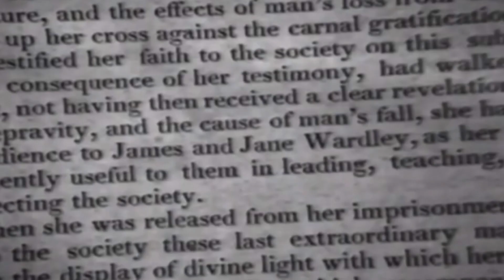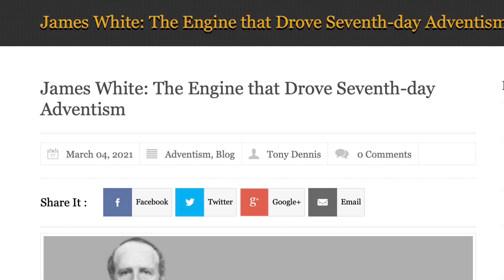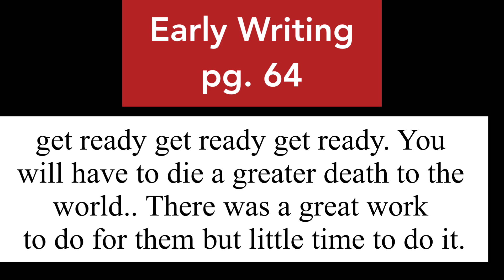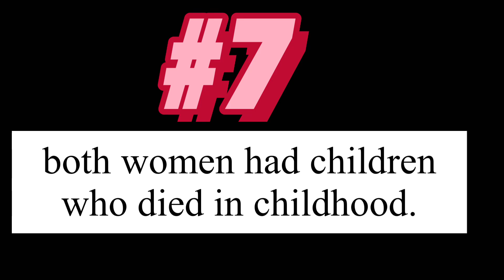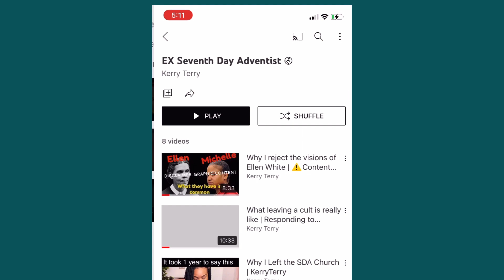Was Ellen White Just another False Prophetess? | Why I am no longer SDA | KerryTerry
Hello and welcome to another video. In this video Terry shares why she discounted Ellen White as just another prophetess and a accidental product of the second great awakening.

📕Verses

To the law and to the testimony: if they speak not according to this word, it is because there is no light in them.

But even if we or an angel from heaven should preach a gospel other than the one we preached to you,(A) let them be under God’s curse!